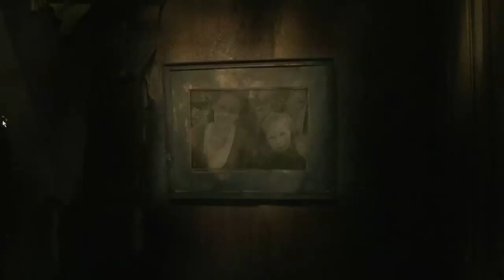The Burning Room | 13.6.2014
Včera bylo 13.6 tak jsem si pro vás zahrál jednu hororovou hru/film. Jenže jsem to včera nestihl uploadnout. Tak to uploaduju až dneska.